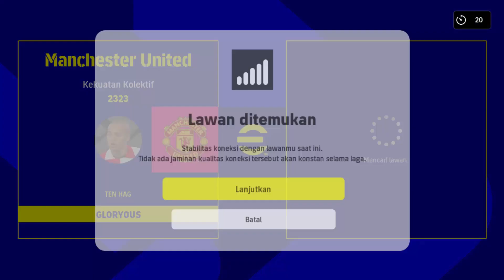REVIEW RONALDO POTW GREAT FINISHER X ETO'O LEGENDARY EFOOTBALL 2022 PC PS4 PS5 GACOR !!!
REVIEW RONALDO POTW GREAT FINISHER X ETO'O LEGENDARY EFOOTBALL 2022 PC PS4 PS5